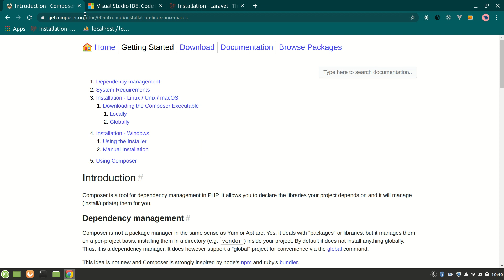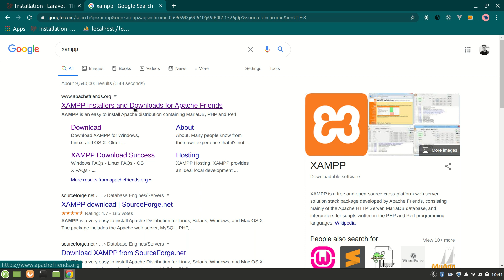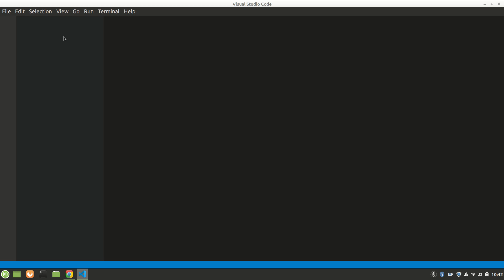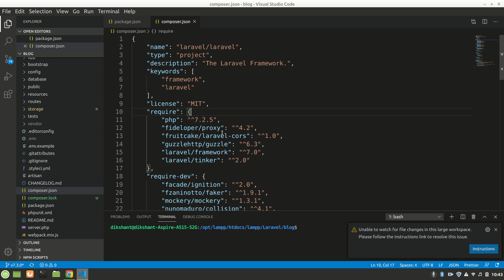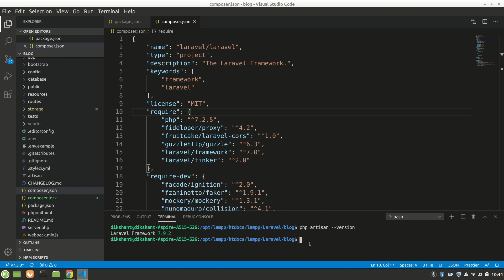Laravel Basic Requirement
This video talks about Basic requirement of Laravel as described by Laravel official Documentation.
Also we discuss about Some Code Editor, Composer and Xampp.